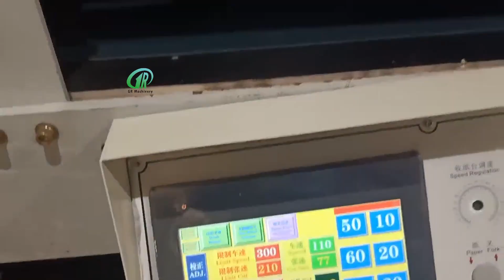Double NC cutter for corrugated cardboard production line